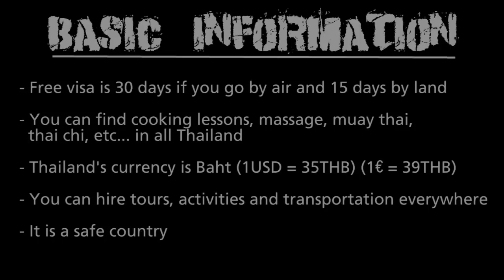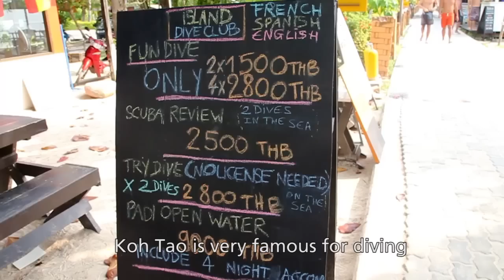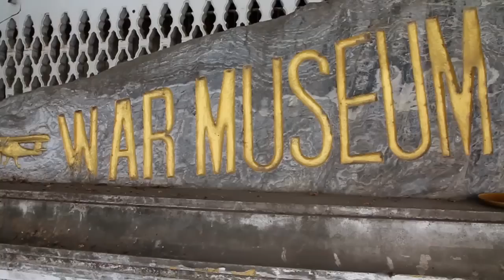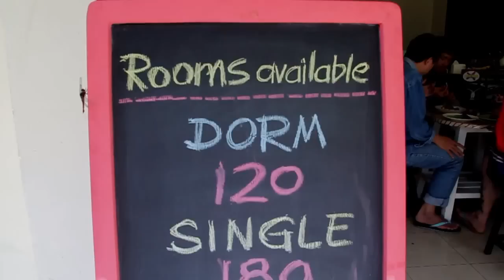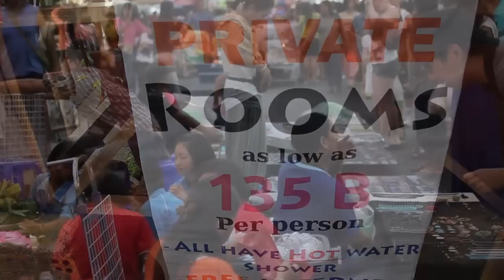Thailand travel guide 2016 HD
Small travel guide of Thailand with subtitles in English and Spanish: Bangkok, Koh Tao, Koh Phangan, Kanchanaburi, Chang Mai, Krabi, Ao Nang, Koh Phi Phi, Koh Lanta.

This Thailand video, tries to give basic information about the main places of Thailand.

Enjoy your Thailand trip !!!

Este video es una pequeña guia de Tailandia con informacion basica sobre los principles lugares del pais: Bangkok, Koh Tao, Koh Pangan, Kanchanaburi, Chiang Mai, Krabi, Koh Phi Phi y Koh Lanta
Disfruta tu viaje a Tailandia y ve los mejores sitios del pais
thailand travel guide 2016 travel for beginners